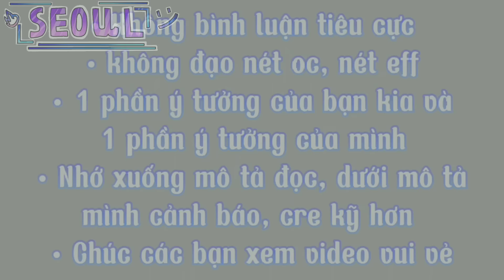•{ Pov }• : Hệ thống hiển thị % sự giả tạo của bạn || Cre: •ɭiη βạcɧ τụτ•🐳 || Gacha Club : By Me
- Lưu ý: Video Gacha này tạo ra để giải trí, không nhằm mục đích đả kích bất kì ai.
_• Kênh phụ của mình •_
🚫 Cảnh báo ❗
• Video mang tính chất minh hoạ
• Hơi xàm+ Nhảm+ Nhạt
• Mình mượn ý tưởng từ •ɭiη βạcɧ τụτ•🐳
• Còn nội dung do mình suy nghĩ
• Có 1 số từ ngữ xin hô tục tĩu, khó nghe
• Không đạo nét oc, hay nét eff
• Nếu video có gì đó bị lỗi hoặc nhạc không hợp hay sai chính tả thì mọi người thông cảm cho mình nhé
• Video thuộc kênh chính chủ Seoul Gacha, Ý tưởng từ bạn •ɭiη βạcɧ τụτ•🐳, còn nội dung do mình suy nghĩ
• Không bình luận tiêu cực :
Bình luận+ Tiêu cực= Xoá
•° App :
• Gacha Club
• Gacha Neon
• Capcut
• IbisPaint X
• Nhân vật trong video :
• Nu9 : Saiki || lí do 1% giả tạo vì giả vờ mình ổn nhưng trong lòng thì...
• Na8 ( không biết na9 hay na8 lun ) : Kyon || Lí do 12% giả tạo vì giả tạo lạnh nhạt với Nu9, chứ thật sự yêu Nu9
• Nu8 : Mero || Lí do 6% Giả tạo vì giả vờ thương anh trai
• Na8 : Ota || Lí do 14% giả tạo vì giả vờ không thương Nu9 chỉ thân thiết
• Nu8 : Lilli || Lí do 98% giả tạo thì hiểu rùi đó
• Nu8 : Kiyomi || Lí do 17% giả tạo vì giả vờ ghét Nu9 khi có lời đồn và giả vờ không thương, yêu nu8 tóc vàng
• Nu8 : Sako : Lí do 8% giả tạo vì giả vờ yếu đuối, không yêu Kiyomi || Sako là nu8 tóc vàng